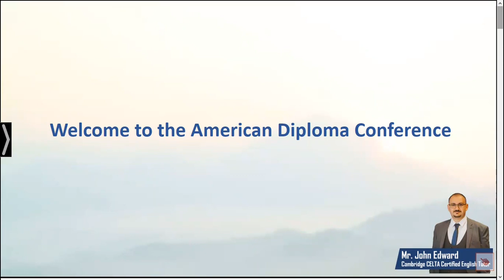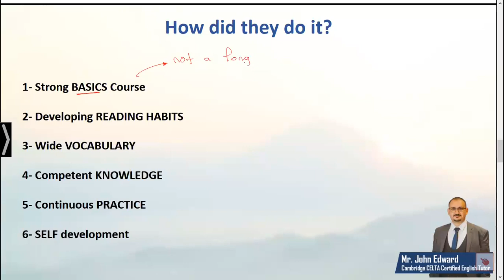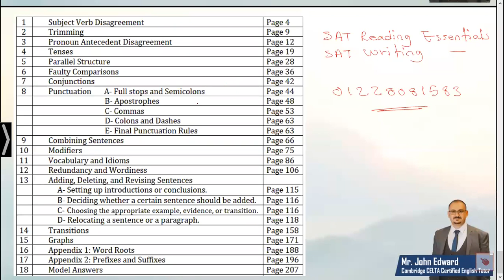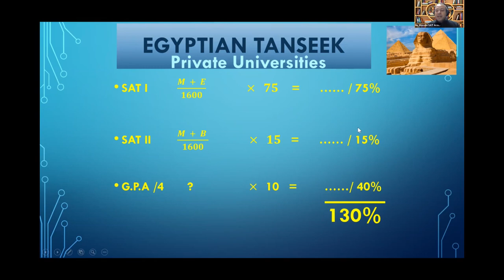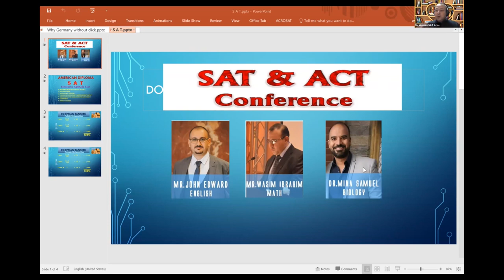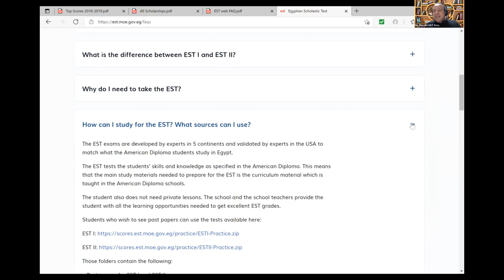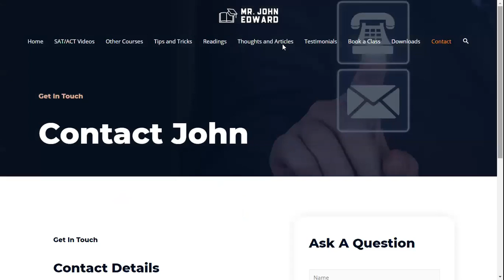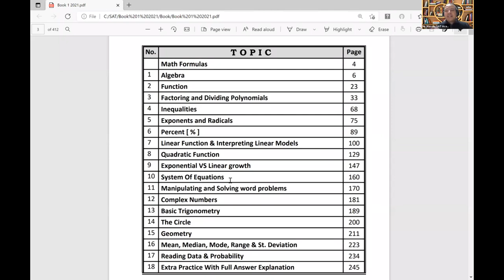American Diploma Conference - Mr. Wasim (Math) and Mr. John (English)